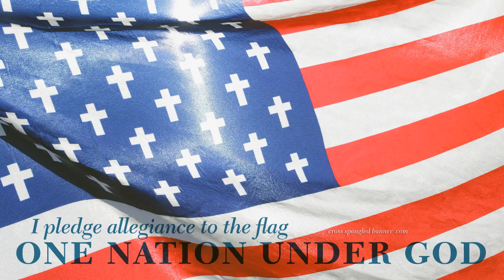Government cheese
Final video for Mancow TV